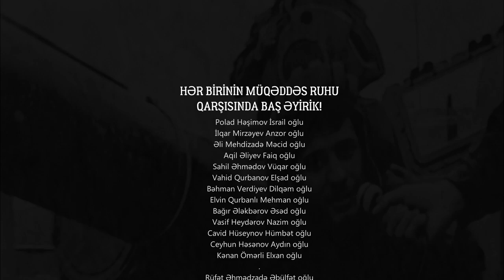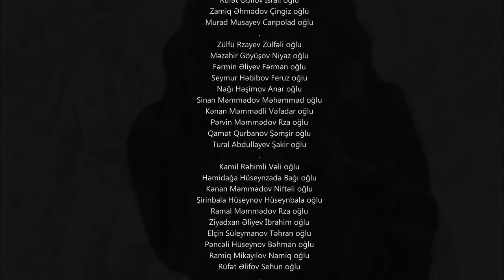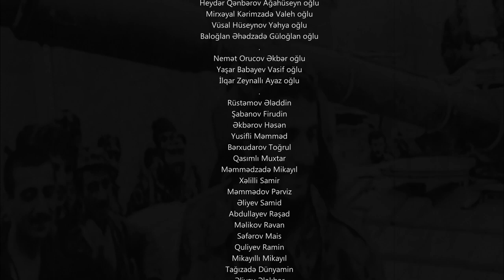Pranga feat Xəzər Azadbəyli-Leytenant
Amma bu gün rahatdı ruhu..Rahatdı qəlbi..Azalıb dərdi..Bu gün səhər əsgər oğlu -gözünün nuru müjdəni verdi..Qısa telefon danışığı..

Bədəni bir an gəldi cuşa:

Ata,almışıq Şuşanı
Bizimdi Şuşa..